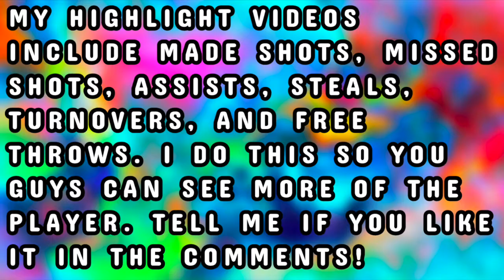Kyire Irving VS Joel Embiid | Nets VS 76ers | 4/14/21 | 2020-21 NBA Season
I hope you enjoyed the video. It is very much appreciated!

‼️ There is so much work that goes into the videos and  I do not make money from these highlight videos. There might be ads on the videos but the money does not go to me. The link is under this👇🏼